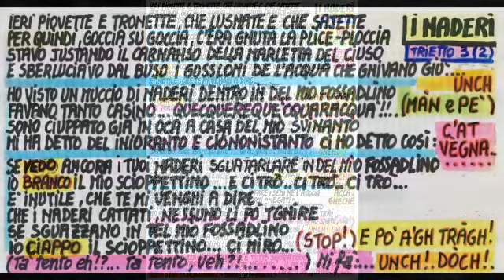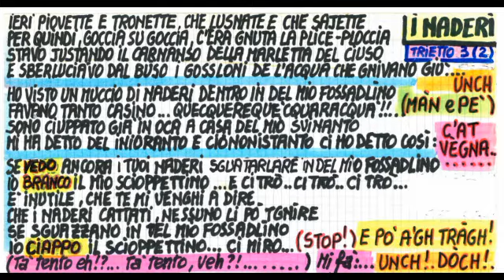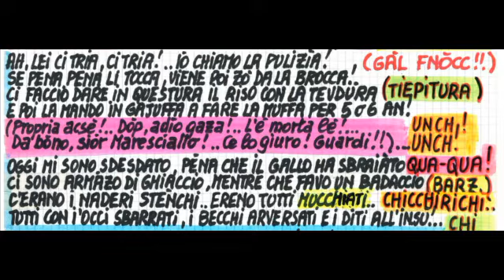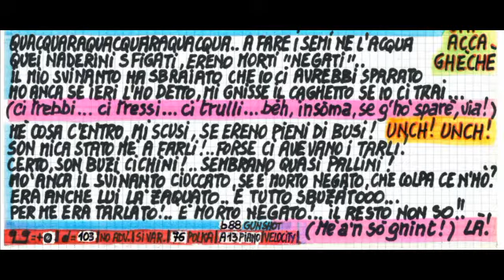Trietto - I Naderi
Arrangiamento: Uberto Pieroni
ATTIVA I SOTTOTITOLI IN ITALIANO

I NADERI

Ieri piovette e tronette, che lusnàte e che sajétte
per quindi goccia su goccia, c’era gnuta la plice-ploccia
stavo justando il carnanso, della marletta del ciuso
e sberluciàvo dal buso i gosslòni de l’acqua che gnìvano giù...

Ho visto un muccio di naderi, dentro in del mio fossadlìno
favano tanto casino…quecquerequecquaracquà!!...
sono ciuppato già in oca a casa del mio svinanto
mi ha detto del inioranto e ciònonistanto ci ho detto così:

Se vedo ancora i tuoi naderi, sguaterlàre in del mio fossadlìno
io branco il mio scioppettino…e ci trò... ci trò... ci trò...
è inutile, che te mi venghi a dire
che i naderi cattati, nessuno li pò tgnìre
se sguasseno, in del mio fossadlìno
io ciappo il scioppettino...ci miro... e poi ci trò!...
(Tà tento, eh?!. Tà tento, veh?!...)

Mi fa:
Ah, lei ci tria, ci tria!...Io chiamo la pulizìa!
se pena pena li tocca, viene poi zò da la brocca!...
ci faccio dare in questura il riso con la tevdùra
e poi la mando in gajuffa a fare la muffa per zinch o sée an!
(Propria acsé!...Dopo, adìo gaza!...L’è morta lè!...
dabòun, sgnòr maresciallo!... Ce lo giuro!! ... Guardi!!...)

Oggi mi sono sdesdato, pena che il gallo ha sbrajàto
ci sono armàso di ghiaccio, mentre che favo un badaccio
c’erano i naderi stenchi…erano tutti mucchiati…
tutti con i’occi sbarrati, i becchi arversati e i diti all’insù!...

Quacquaraquacquaracquacqua… a fare i semi ne l’acqua
quei naderini sfigati, erano morti negati
il mio svinanto ha sbraiato, che io ci avrebbi sparato
mò anca se ieri l’ho detto, mi gnisse il caghetto, se io ci trai...
(... ci trebbi... ci tressi... béh, insòma, se g’ho sparé, via!)

Mè cosa c’entro mi scusi, se erano pieni di busi!
son mica stato mè a farli!... forse ci avevano i tarli!
certo, eran busi cichìni! sembreno quasi pallini!
mò anche il svinante cioccàto, se è morto negato, che colpa ce n’ho?
era anche lui là zacquato… e tutto sbusàto...
per mè era tarlàto!...é morto negato!...il resto non sò!!
(Mé a’n so gnìnt!)